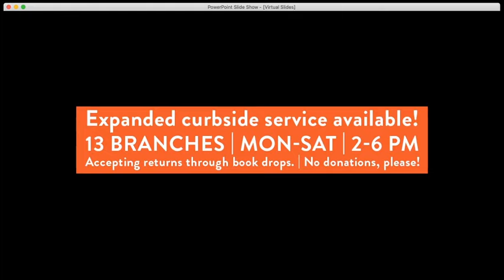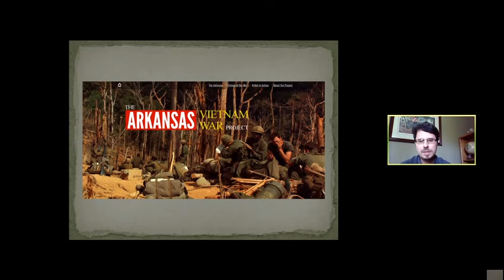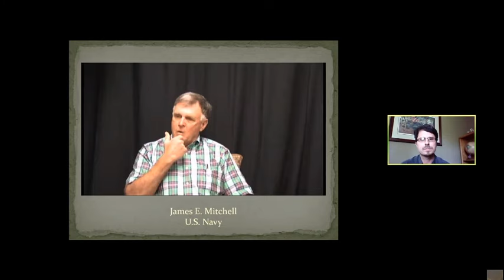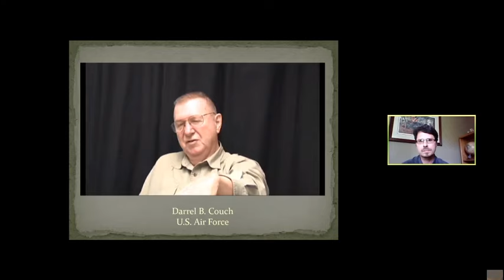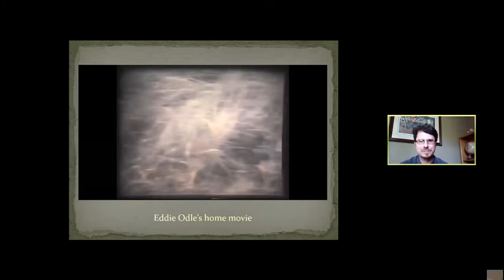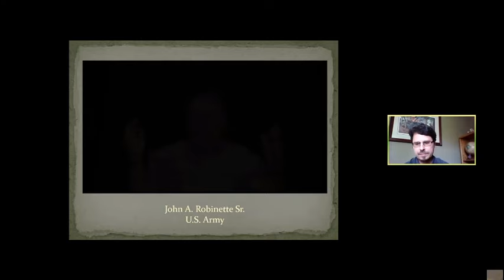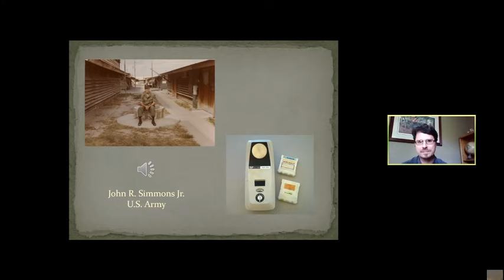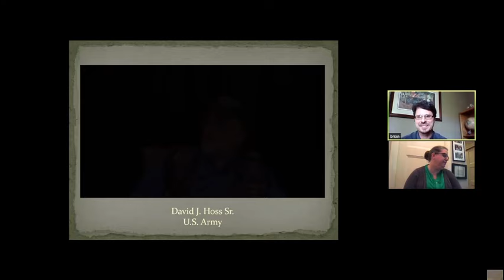The Arkansas Vietnam War Project: An Update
The CALS Butler Center’s Brian Robertson will give an update on a digital project launched in 2014 to document Arkansas’s role in the Vietnam War and preserve materials from the period for educators, researchers, and family members to help future generations understand more about the war and our veterans’ experiences in it. The project has recently focused on recording oral histories from veterans and family members.